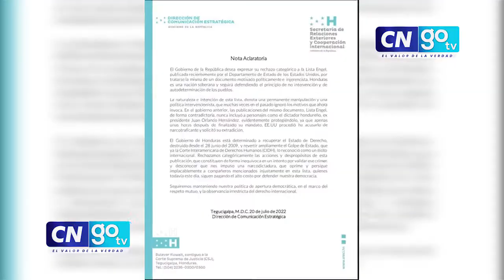Vicepresidente del CN y asesor presidencialrechazan señalamientos de EE. UU. en Lista Engel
CNGOTV Funcionarios hondureños reaccionan tras ser mencionados como supuestos corruptos en Honduras en la Lista Engel publicada por el Departamento de Estado de los Estados Unidos.